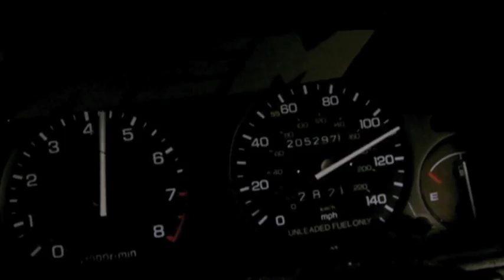420 High Desert Way Official Movie Trailer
With the High Desert drug game getting out of control, the police are forced to use an undercover street-cop to infiltrate the extreme world of drugs and violence. With his new identity, D-Dogg must prove himself by mastering the criminal way of life. However, his cover is about to be blown when the drug lord gets word of the disloyalty in his camp. Soon, D-Dogg finds himself on a crash course that sets to derail his mission. It's a high octane race to see who'll be the last man standing.